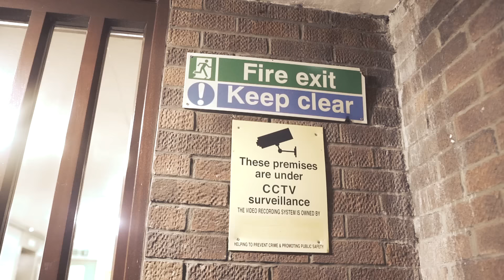Mad H - Taking The Piss [Music Video] | GRM Daily